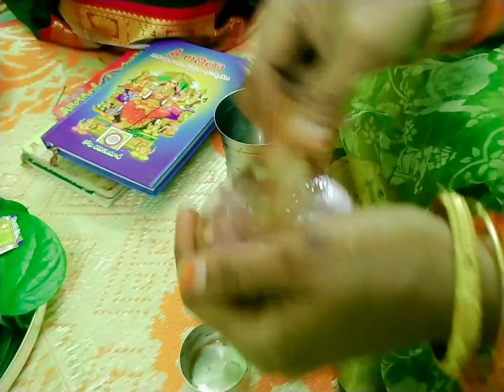Vaibhava Lakshmi Pooja Vidhanam & Katha || Sai Sister's World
Hey all

In this video I am sharing with you all,
Vaibhava Lakshmi Vratha Vidhanam

This vratham is vaibhava Lakshmi Vratham. By doing this vratham you can fulfill your dreams and desires. This vratham can be done in 8 weeks or 16 weeks or 32 weeks.

Niyamulu:

Head bath, Fasting, should not eat citrus fruits, tamarind pulp.
After performing pooja in the evg then you should eat.
Should give thambolum to one Sumangali after Pooja.

After doing pooja 8 weeks or 16 weeks udayapanna should be done along with 8 or 16 Sumangalis tambolam should be given. You should also give  8 or 16 Vaibhav Lakshmi books and also provide Lunch or Prasadam for those Sumangalis.

Every week on Saturday you have to remove kalisa or idol.

These Vaibhav Vratam books are available in all languages...

Hey Lovelies...!

We Sai Sister's World welcome you to our Channel. It all about Dancing, Cooking, Fashion, Beauty, Traditions, DIY, Travel, Festivals, Outfits and more other Telugu Family Vlogs...

Let explore the world and will have all the fun...

Share it and don't forget to hit on notification button🔔...

Sai Sister's World for more Entertainment and Interesting videos🎥

Keep Smiling:)